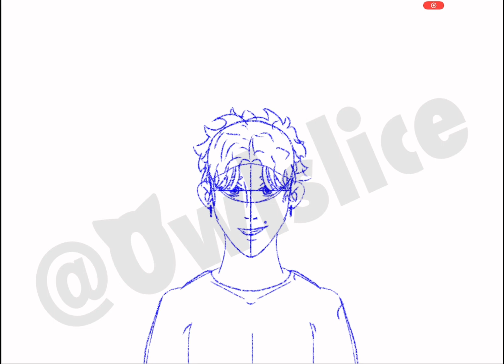Speed Paint of two OCS! | Scott n’ Dom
Characters: Dominique and Scott (my own OCS)

Art program: IbisPaint

Editing: CapCut